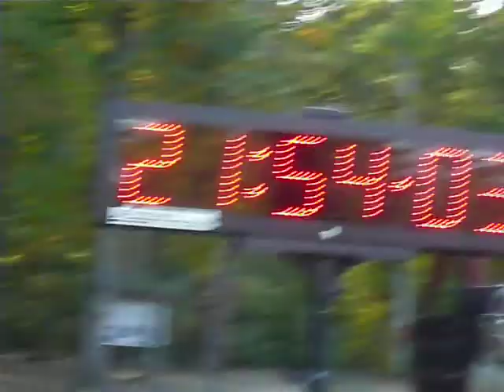Grindstone 100 mile RAce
Grindstone